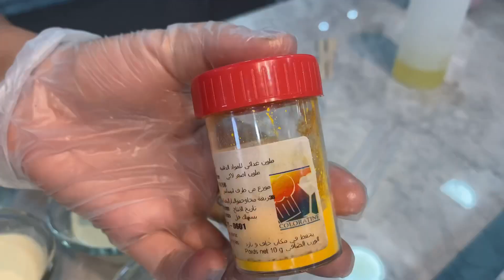POP IT CAKE ( Easy way )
In 3 minutes you are going to learn :

1- How to color white chocolate
2- how to use pop it silicon mold
3- How to cover a cake easy way with fondant
4- How to make drip 💧 Cake using the same chocolate